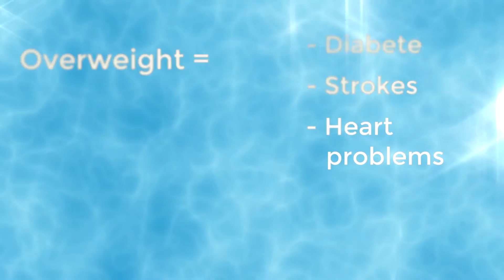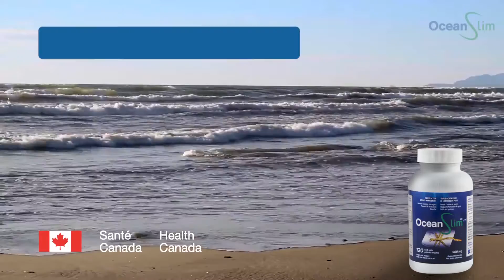OCEAN SLIM ENGLISH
OCEAN SLIM - LOSE WEIGHT THE NATURAL WAY - SLOWLY BUT SURELY !